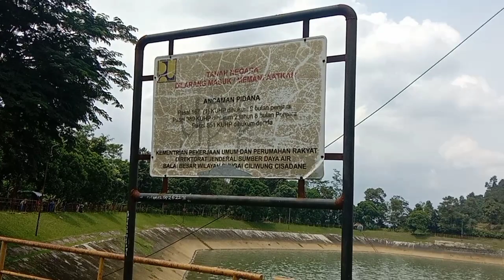SUBHANALLAH ‼️ AIR KELUAR DALAM TANAH ❤️❤️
Di video ini kami mempersembahkan air yang keluar dari dalam tanah, dijadikan bendungan
masyarakat dan pemerintah menjadikan PLTA